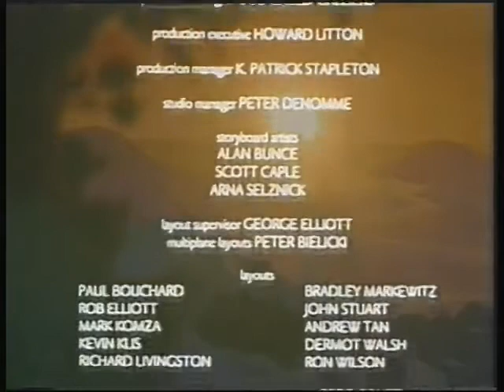Magic Adventures of Mumfie EP#13 - A Treasure Beyond Price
Mumfie, Scarecrow and Pinkey find The Queen's Thimble in a paperweight, but will The Secretary get it first, or will Mumfie and friends bring the story its happy ending?
Transferred from a VHS tape that was sent to me from my aunt Patricia, who was the Checking Supervisor for this show.